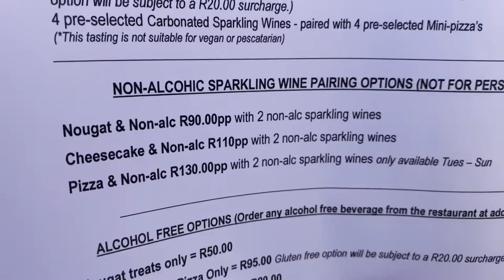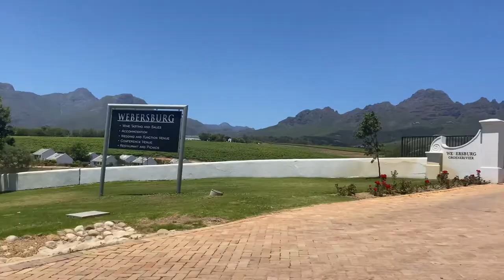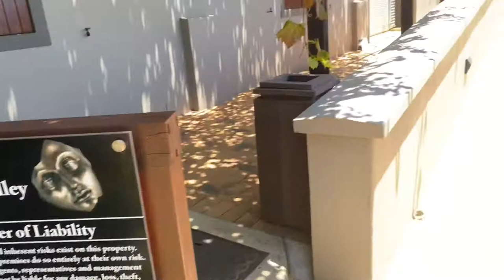EXPLORING NEW SPACES: CAPE TOWN VLOG || Wine tasting at JC LE ROUX + Hidden Valley winery.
Heyyyy friends!❤️
Day 4 in Cape Town and we drank di bev. We drank the wines, because we are the girls. 😂 I wanted traditional food, so we went to Langa for some kasi vibes. Enjoy.🥂

See you in my next video.